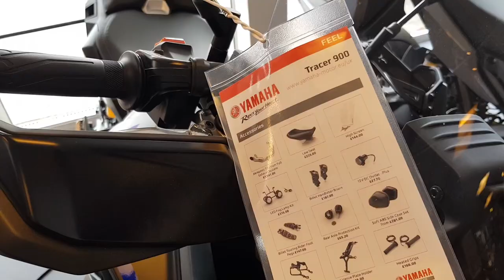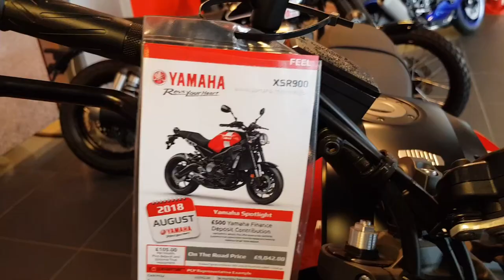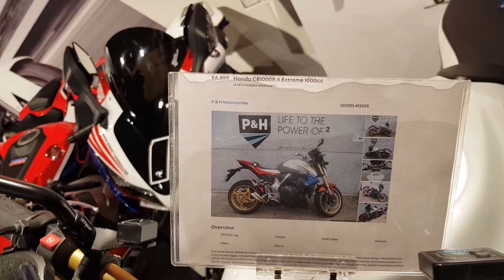I visit P & H Motrocycles in Crawley and want to spend spend spend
A visit to up ones knowledge for when the lottery win comes in...
Contains a few swears!!